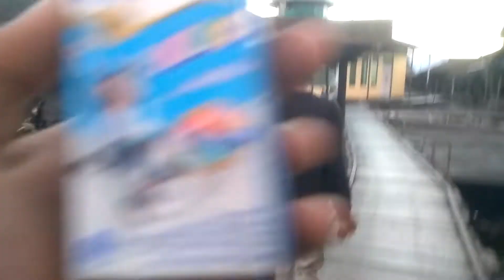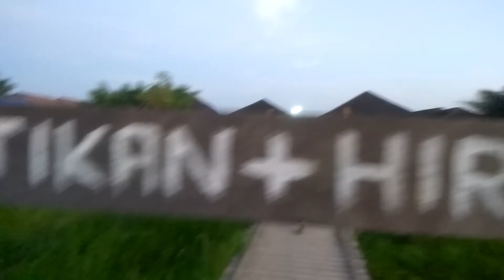Galamrabah kampung banjarmasin